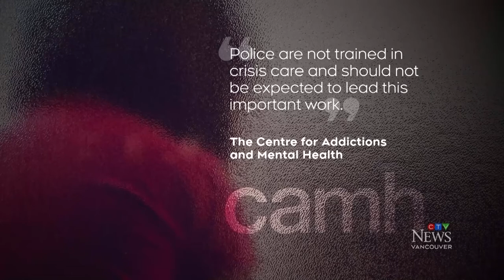Disturbing video spurs calls for change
Disturbing video of a nursing student being dragged and stepped on by an RCMP officer has prompted calls for changes to the way authorities respond to mental health calls.